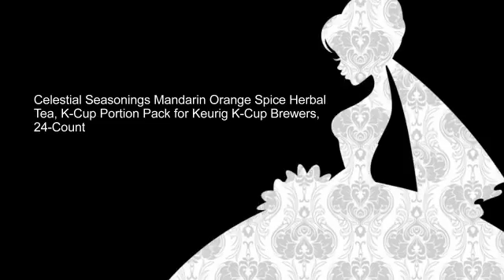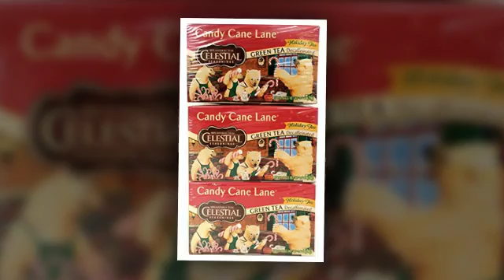Celestial Seasonings Mandarin Orange Spice Herbal Tea, K Cup Portion Pack for Keurig K Cup Brewers,